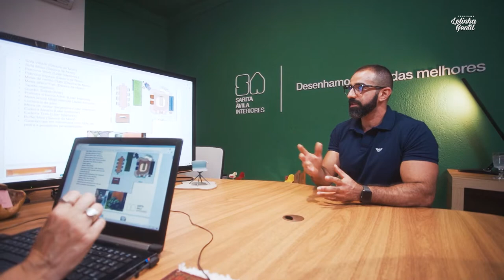Bastidores do nosso programa | Lelinha Gentil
Confira no vídeo de hoje os bastidores do nosso programa, está imperdível!